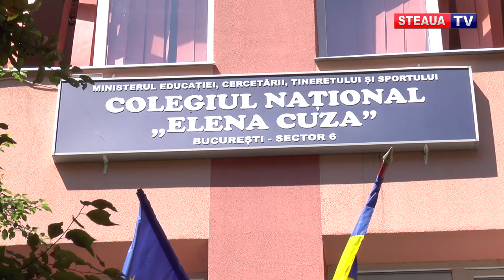Steaua promovează handbalul în şcoli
La doar o zi după ce s-a încheiat oficial actualul sezon din Liga Națională de handbal, trei jucatori de la Steaua București, alături de antrenorul Ovidiu Mihăilă, au făcut o vizită la Colegiul Național "Elena Cuza" din sectorul 6 al Capitalei.
Timp de o oră, Andrei Mihalcea, Octavian Bizău și Sabin Constantina s-au aflat în mijlocul elevilor de la clasa a X-a E pentru a promova sportul cu mingea pe semicerc. Sub privirile antrenorului Ovidiu Mihăilă și ale doamnei profesor Cristina Filip, elevii au glumit, s-au antrenat si au jucat un mini-turneu alături de handbaliștii de la Steaua.

Aflați la capătul unui sezon epuizant, jucătorii roș-albaștri s-au simțit foarte bine în mijlocul elevilor și cred că astfel de acțiuni sunt extrem de benefice pentru ambele părți.

Antrenorul Ovidiu Mihăilă e de părere că promovarea sportului în școli trebuie făcută la o scară cât mai mare.

La final, înainte să se audă sunetul clopoțelului, clasa a X-a E a primit din partea Fundației Alexandrion și a clubului Steaua București câteva mingi de handbal pentru a le folosi la următoarele ore de educație fizică și sport.